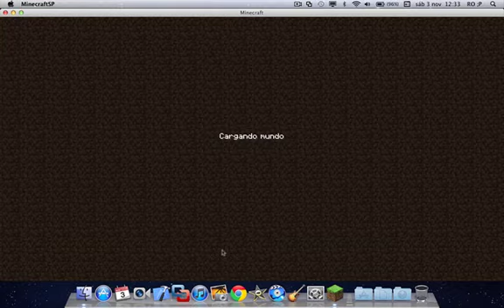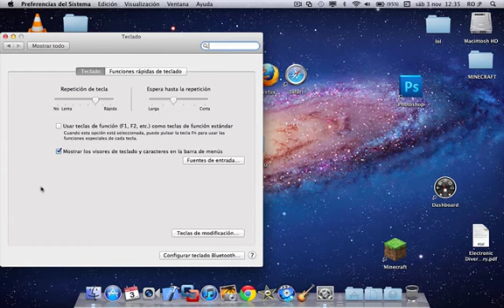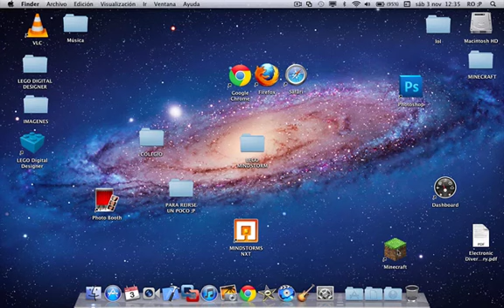Como activar las funciones de F1, F2, etc. de minecraft en mac.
Un vídeo en el que os explico como activar las funciones de F1, F2, etc. de minecraft en mac.